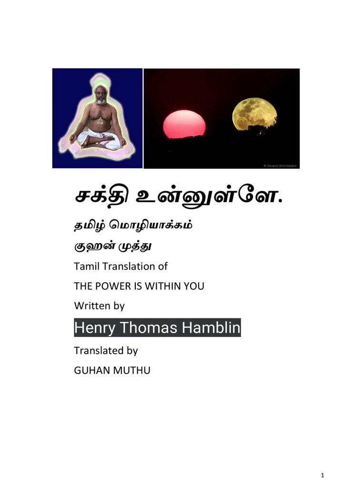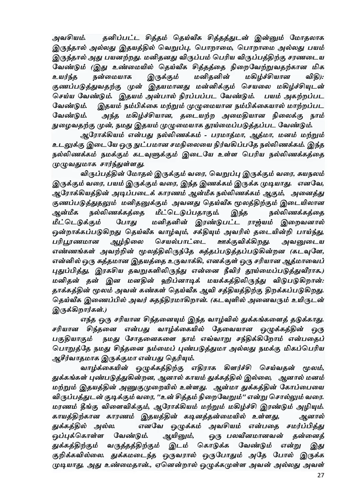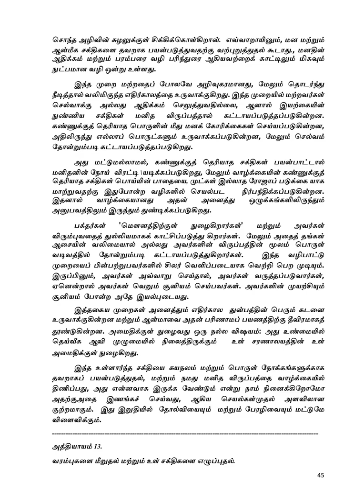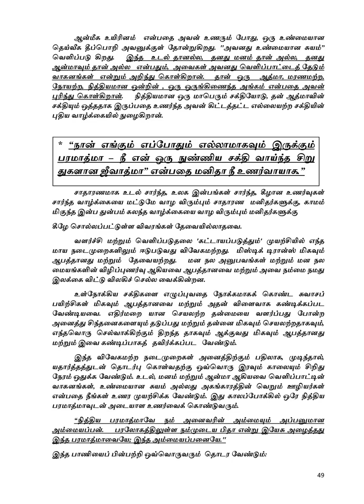சக்தி உன்னுள்ளே (Tamil Translation of "The Power is within You" by Author Mr.Henry Thomas Hamblin.)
இது நான் விரும்பிப் படித்த THE POWER IS WITHIN YOU என்ற ஆங்கில புத்தகத்தின் எளிமையான தமிழாக்கம்.   மேற்படி புத்தகத்தை ஆங்கிலத்தில் படிக்க முடியாதவர்களும் இந்த புத்தகம் சொல்லும் நல்ல கருத்தைத் தெரிந்து கொள்ள வேண்டும் என்பதற்காக நான் எடுத்த சிறு  முயற்சி.   இதில் ஏதேனும் குறை, தவறி இருப்பின் அதை கமெண்ட்ஸ் பாக்ஸில் தெரிவிக்கவும்.  தவறுகள் சரி செய்யப்படும்.  இந்த புத்தகத்தின் ஆசிரியர்  Mr.Henry Thomas Hamblin அவர்களுக்கு நன்றி.       Thanks to Mr. Henry Thomas Hamblin, the author of the above book.   Mr. Henry Thomas Hamblin, the author of the above book can go through this Tamil translation through proper persons and give his opinion.  All suggestions are welcome